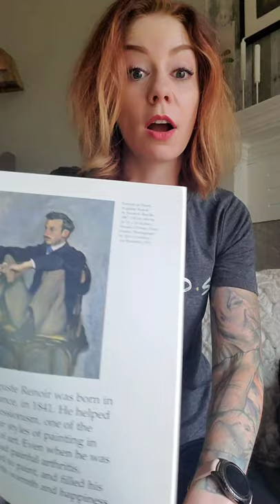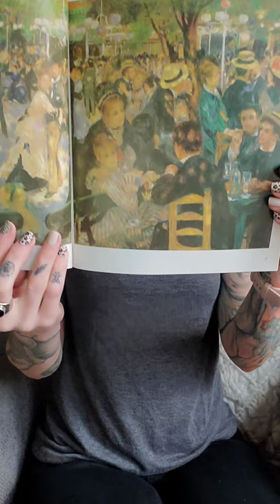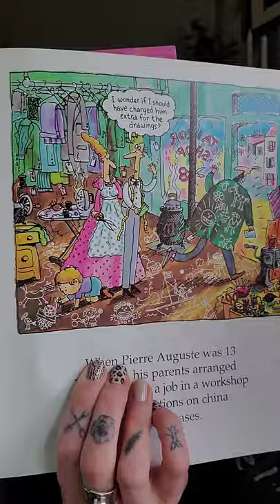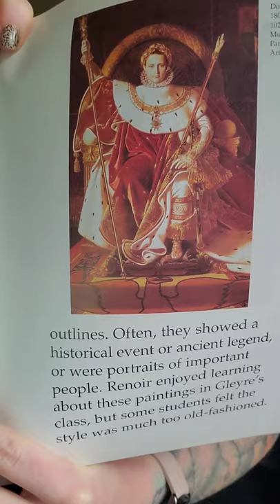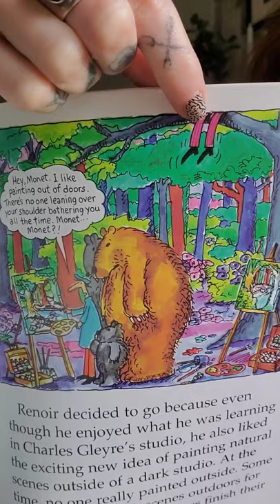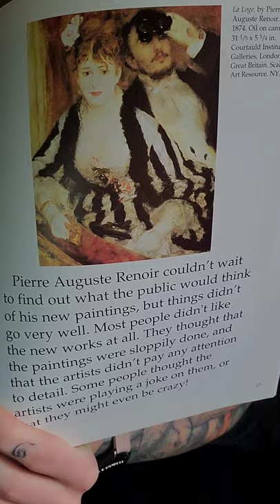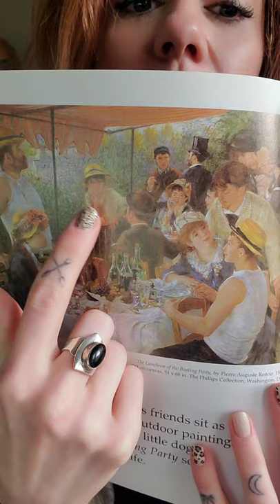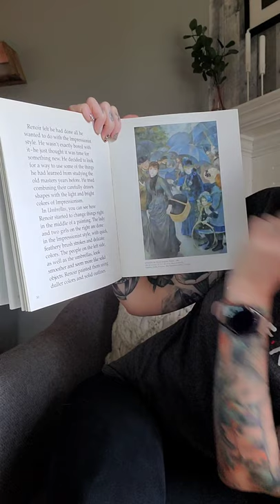Reading with Mrs. McKitterick: week six, Pierre Auguste Renoir